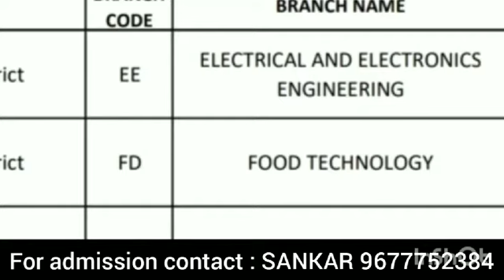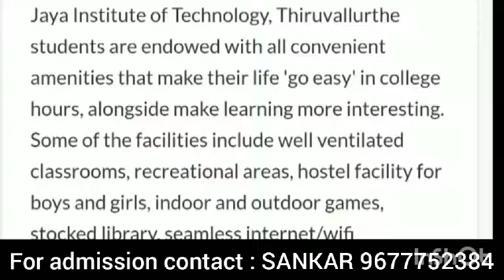Jaya institute of technology